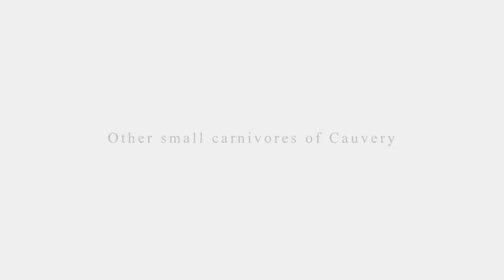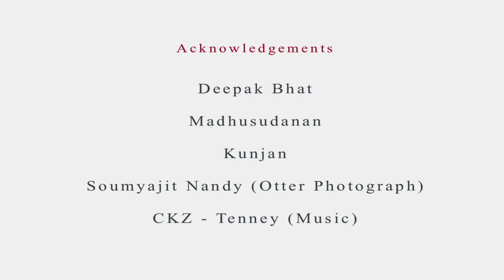Ratel's Night Out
A short video on the first photo-documentation of Ratel
(Mellivora capensis) in Karnataka, southern India.